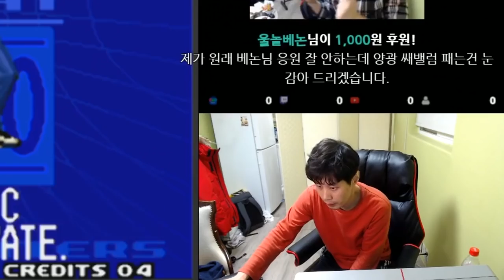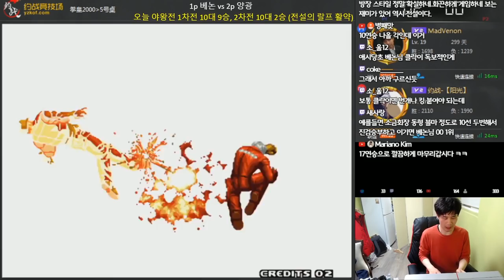양광이 겁없이 또 도전을?! 베논의 발컨 하이라이트[베논 KOF2000]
2019년 2월 19일… 양광이 겁없이 또 도전을?! 베논의 발컨 하이라이트[베논 KOF2000]
4년만에 컴백한 전설의 베논의 생방송에 관심 부탁드립니다 ^^